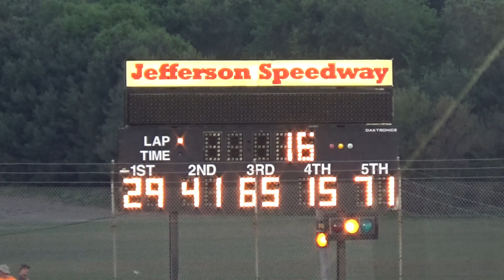Jefferson '21 - Bandit Feature From May 22, 201